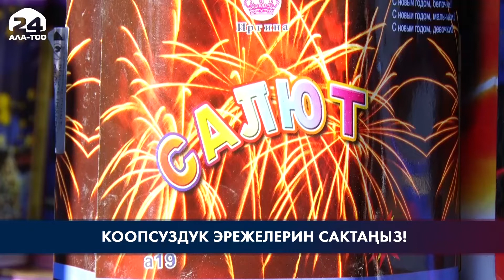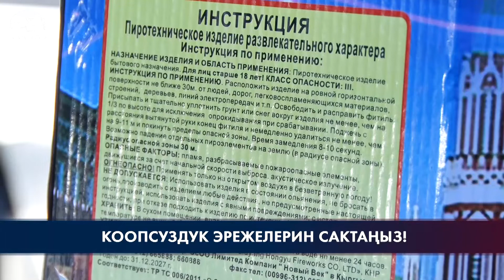Коопсуздук эрежелерин сактаңыз!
Жаңы жылдык фейерверктерди каалаган жерде сатууга тыюу салынат. Бул багытта ӨКМ атайын рейд жүргүзүп, борбордогу базарларда пиротехника сатуучуларга эскертүү берди. Мындай заттар кооптуу болгондуктан, атайын талаптарга жооп берген жайларда гана сатылышы керек. Аны колдонуу эрежелери так сакталбаса адам өмүрүнө коркунуч алып келет.